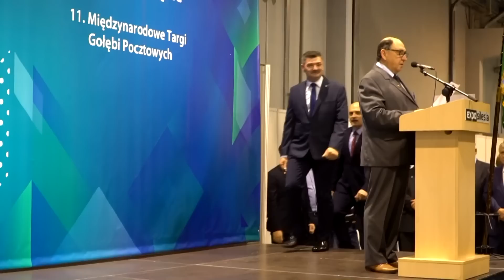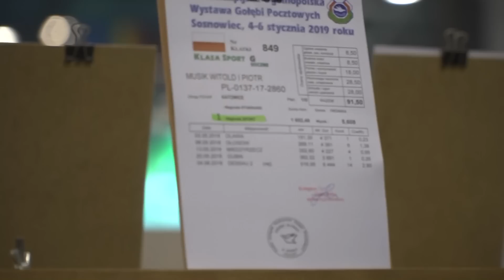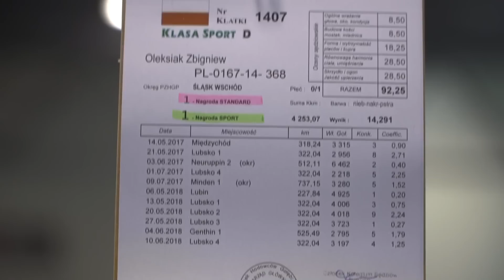Mistrzowskie gołębie pocztowe - Ogólnopolska Wystawa Gołębi Pocztowych 2019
Ogólnopolska Wystawa Gołębi Pocztowych 2019